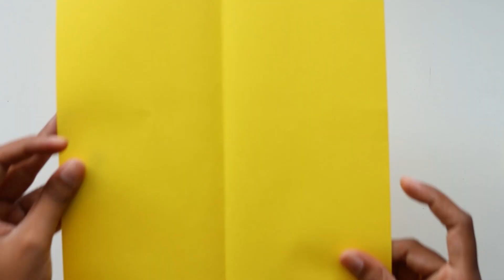PAPER CRAFTS | PAPER PINEAPPLE | Easy paper crafts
Sorry there was a small mistake in editing.
In 1:10 mins it is not 6 it is 7.   you can make this super cute pineapple using paper.